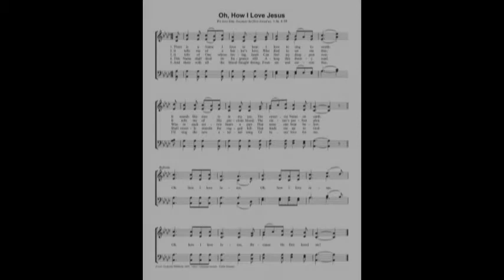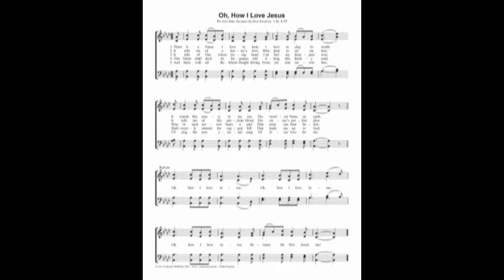The Mobile Metropolitan Mass Choir : Oh How I love Jesus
Just a recording of my choir back in 1990s. I really miss the family that was this choir. Unfortunately our choir director passed on from this life to live with God. He is truly missed. I just thought I would post one of the songs we sang. Powerful choir. I hope the message helps someone.

Music Director: The Late Jeremiah Davis
Musician: Darryl Houston
Lead: Kim Barnes

I do not claim to own the rights to this song.
Original artist: Shun Pace Rhodes